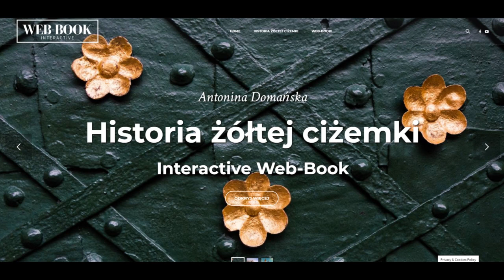Historia żółtej ciżemki (rozdz. 1)